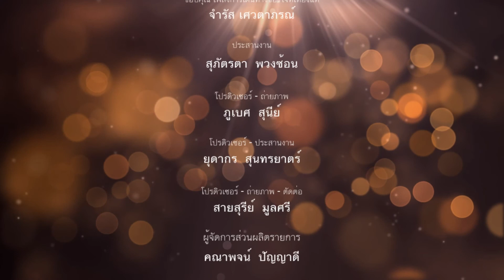11 รายการ 9 บันดาล จตุพร สุวรรณรัตน์ ยืนยันนำคำสอนในหลวง ร.9 มาปรับใช้ ทั้งประทับใจและเป็นมงคลชีวิต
จตุพร สุวรรณรัตน์ ผู้ดำเนินรายการสืบจากข่าว กล่าวถึง แรงบันดาลใจที่ได้รับจากคำสอนของในหลวง รัชกาลที่ 9  ที่ทรงสอนและมีพระราชดำรัสให้กับประชาชนชาวไทยทุกคน นั่นคือเรื่องความพอเพียง พอมี พอกิน ถือเป็นแนวคิดเศรษฐกิจพอเพียงที่ทุกคนทุกอาชีพ ไม่ว่าจะเป็นเกษตรกร ประชาชนทั่วไป รวมถึงอาชีพนักข่าว ก็สามารถนำมาปรับใช้ได้ หลักการเศรษฐกิจพอเพียงถือเป็นหลักการสำคัญ ตั้งแต่เรื่องความพอมี พอกิน พอประมาณตน ในการทำงาน การทำหน้าที่ต่าง ๆ

สำหรับผม ซึ่งทำงานด้านสื่อสารมวลชน งานที่หลากหลาย ก็ได้นำแนวคิดดังกล่าวมาปรับใช้ ทำให้รู้จักประมาณตนว่าสิ่งที่ตัวเองสามารถทำได้และมีประสิทธิภาพควรจะอยู่ที่จุดไหน ควรจะรับงานมากน้อยแค่ไหนจึงจะทำให้งานแต่ละอย่างออกมาอย่างมีคุณภาพ

ขณะเดียวกัน เรื่องการใช้หลักเหตุและผลในการตัดสินใจก็เป็นเรื่องสำคัญอีกเรื่องหนึ่ง โดยเฉพาะการดำเนินชีวิตที่จะต้องมีการคิด วิเคราะห์อย่างรอบคอบ

สิ่งสุดท้ายตามแนวคิดเศรษฐกิจพอเพียง นั่นก็คือการมีภูมิคุ้มกัน นอกเหนือจากเรื่องของอาชีพอื่นๆ ที่สามารถนำไปใช้ได้แล้ว อาชีพสื่อสารมวลชนก็ถือเป็นอาชีพหนึ่งที่ต้องมีภูมิคุ้มกันในตัวเอง มีวิธีการทำงานอย่างไรไม่ให้เกิดผลกระทบต่อวิชาชีพ และมีทางออกที่ดี ที่ถูกต้อง หลักการที่นำมาปรับใช้เหล่านี้เป็นสิ่งที่ประทับใจและถือเป็นมงคลชีวิต